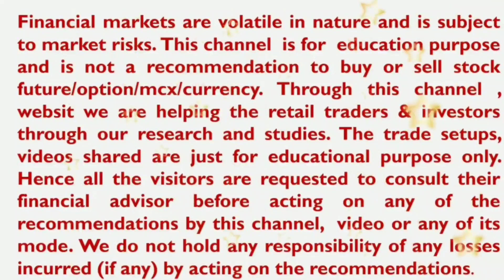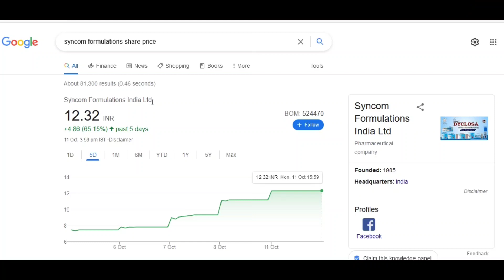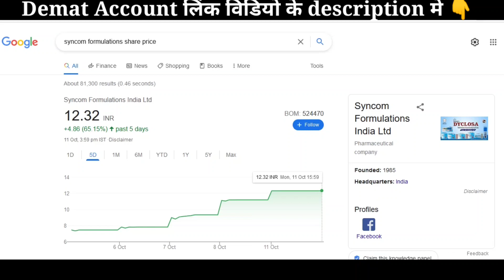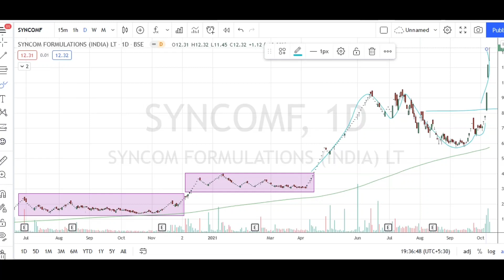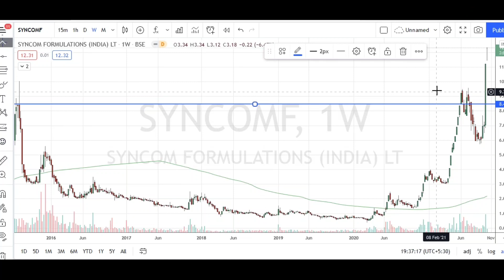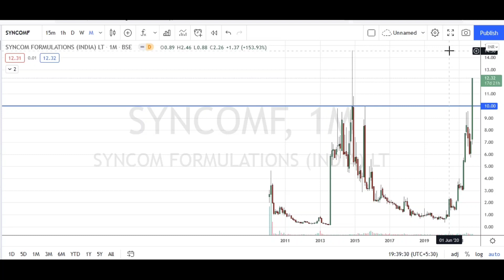Multibagger Penny Stock of 2021 - Syncom Formulations 🥰🤯 Rs. 1.90 का 12.32 हो गया अब क्या करे?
For Demat Account Opening with AngelOne, Alice Blue, Zerodha, Upstox & 5Paisa Links are provided below

For Free Demat Account Opening  Offer with iifl securities, Please click the link provided below

1. Bank Nifty Trading Strategy for Regular Monthly Income of 30 to 40K - Banknifty Trading 400 Points

Education Video's

YouTube ssveducation

Nifty and Bank Nifty Auto Trade Software for Nifty and Bank Nifty Options Selling - Through  Intraday Trading Are You Going to Generate the Regular Income ? Have look at below video link